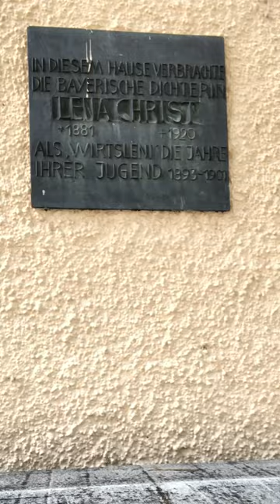SommerTipp: Lena Christ - eine bayerische Schriftstellerin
Der SommerTipp zum Wochenende: Eine bayerische ⛰️ Schriftstellerin ✍️ mit ausgesprochen unglücklicher Biografie